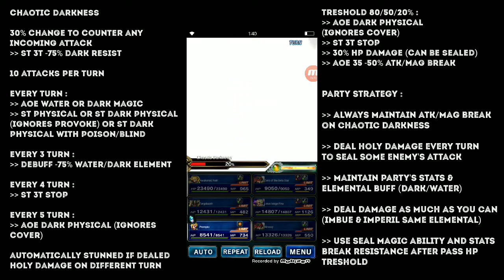FFBE Global Guide - SBB FFBE Chaotic Darkness ALL MISSIONS (ReUpload)